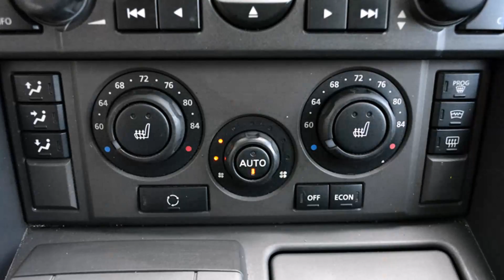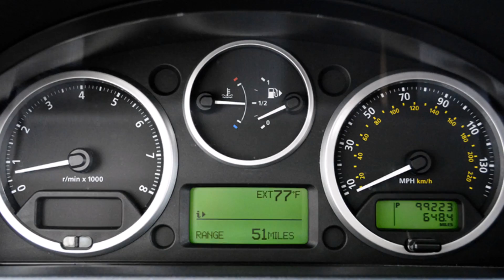VEHICLE Springfield MO Used Cars by Telos Automotive Group VIN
@TAGautos **LAND ROVER** is one of the most ICONIC brands in the Automotive Industry! This Land Rover Range Rover Sport is FULLY loaded with AWESOME Factory Upgraded options and VERY clean! With only 99k miles including a “CLEAN” Bill of Health from Land Rover (certified technicians), the vehicle was obviously very well taken care of, washed regularly and has no signs of off-road aggressive driving. Land Rover…one of the most recognized names and the Range Rover is the vehicle and the SPORT is the sleeker and arguably more desirable! If you have owned or own a Land Rover, then we are very excited to put this in someone’s new collection.

[**COPYRIGHT Telos Automotive Group**]

Telos Automotive Group (TAG Autos) focuses on two things...first, clean-title and Buy-Back AutoCheck Guaranteed vehicles with as much vehicle history as possible. Second is well-taken-care-of gently pre-owned vehicles in Springfield MO Used Cars market. They specialize in Honda which are also Acura products along with Rover and VW Touareg's.